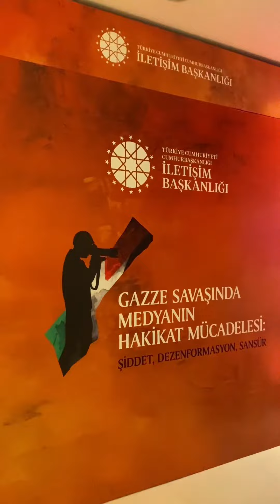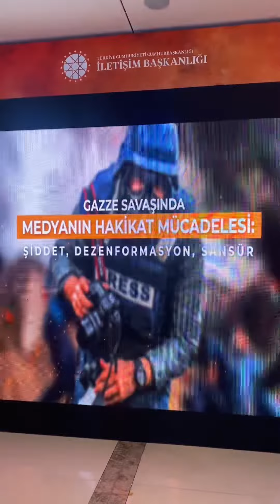“Gazze Savaşında Medyanın Hakikat Mücadelesi” news news